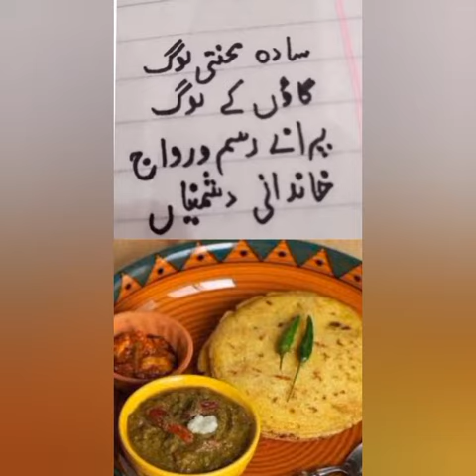Class 6 : Urdu :Essay : Shehri or Dehati Zindagi : Next Half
JuniorOfficers'HighSchoolOfficial مضمون_شہری_اور_دیہاتی_زندگی urbanandrurallife#